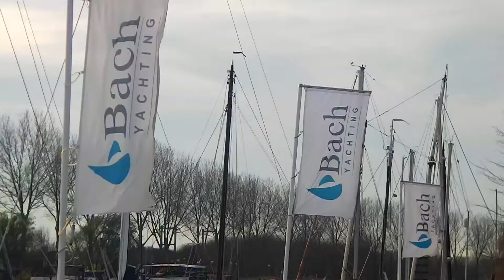For Sale Satellite 44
SATELLITE 44 design by Kees van der Stadt by Bach Yachting
Lifting keel!